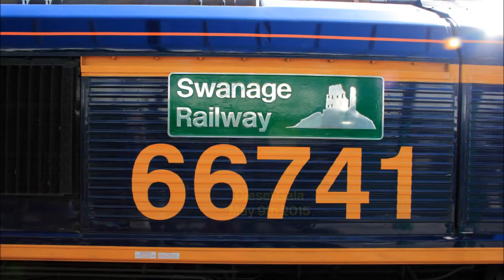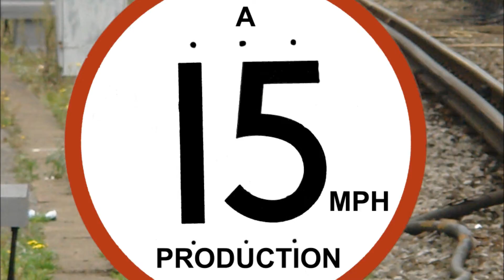Swanage Railway Beer & Diesel Gala May 9th 2015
Swanage Railway's annual diesel and Beer gala had a Western Region theme to it , sadly no Beer was consumed.
Locos attending were 45060, D7076,  D5185, 56006, 50035 as well as 73107 and 66741 which was named Swanage Railway. Also 37057 was present but it broke and was not able to be fixed.   The home fleet was served by just one loco 33201 which also had 73107 in support as 33111 and 33012 were not able to attend.
The videos were shot from station or line side only mostly using the GoPro Hero 2 in full 1080p and one shot with the Samsung Galaxy Mega.